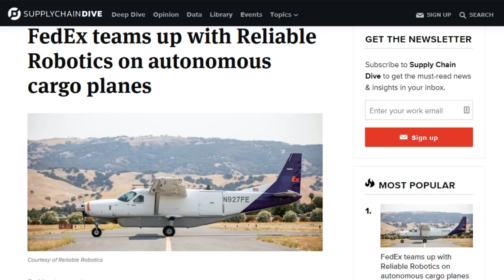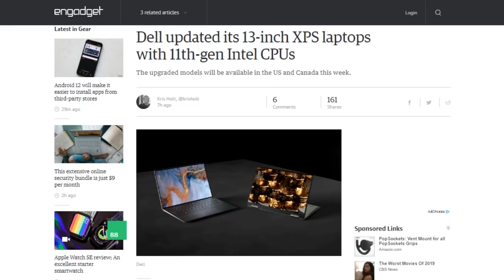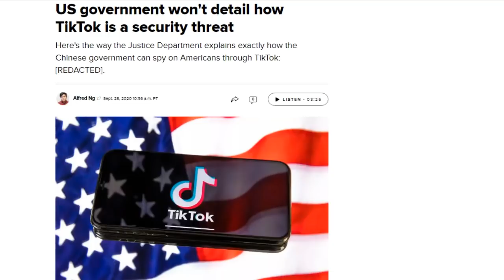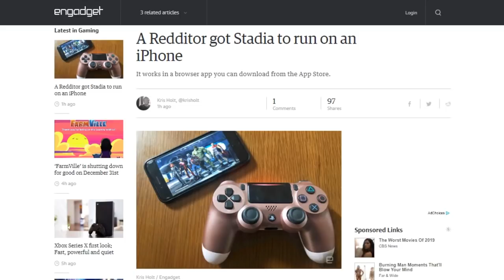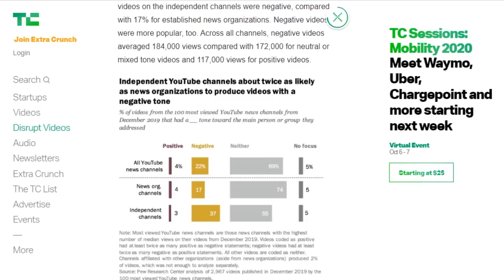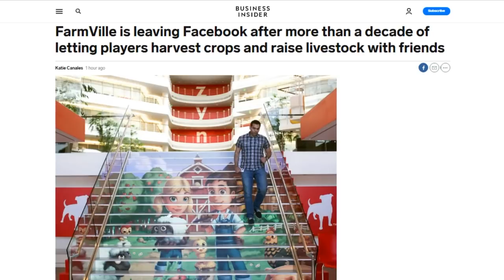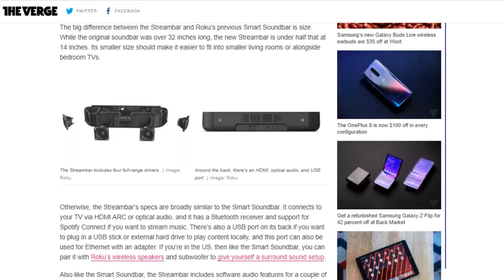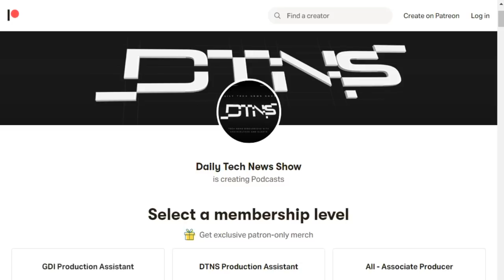Farmville gone in a Flash - DTNS 3875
Roku announced the Streambar, a 14-inch soundbar that runs Roku's OS, capable of streaming 4K and HDR content. A compact speaker combined with a set-top streaming device. Who is this for and will it be successful in the marketplace?

Next guest:
Patrick Beja